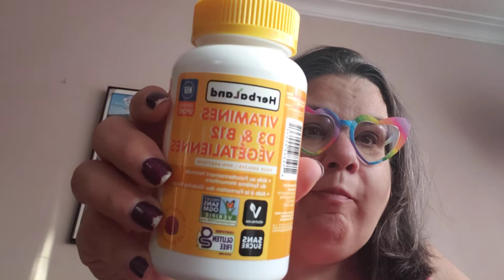breakfast chat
Come have breakfast and a lil chat with me. Today I'm having a bagel with pbnj and an apple